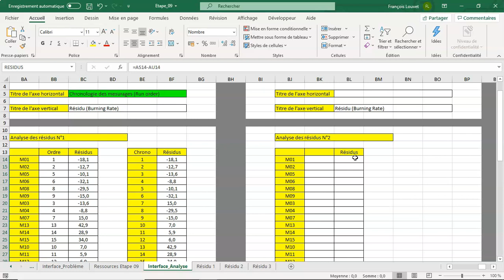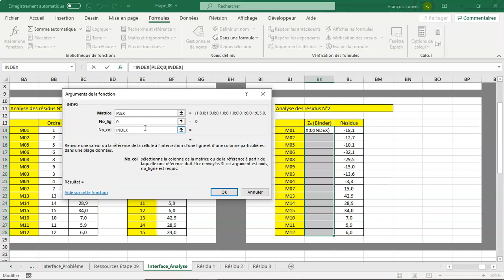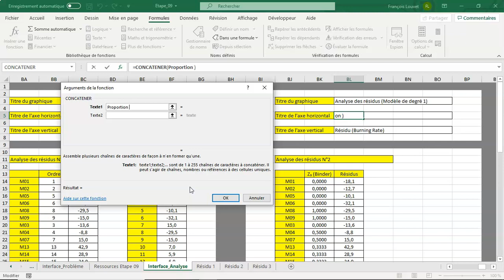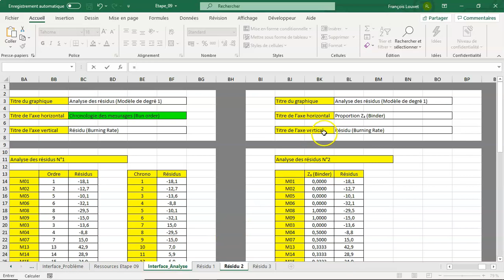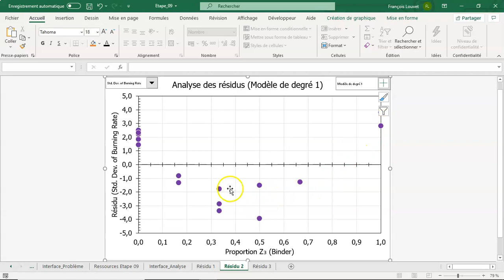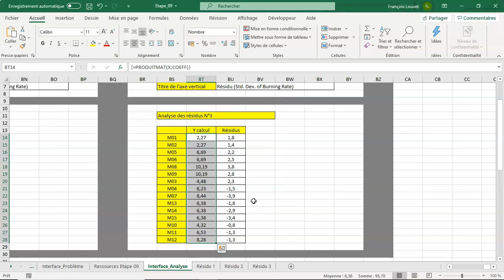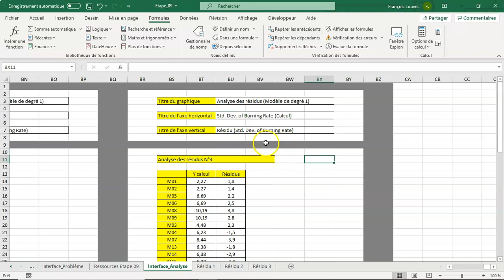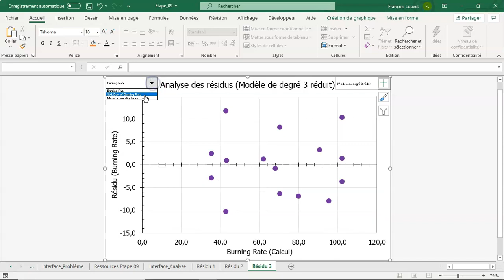EXCEL et les plans pour l'étude de mélanges - Étape 09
Le tableur Excel offre des possibilités d'analyse interactive souvent insoupçonnées. Cette série de vidéos illustre la démarche d'analyse d'un plan pour l'étude de mélanges en présence de 3 constituants et de 3 réponses.
On poursuit dans cette étape l’analyse graphique de la distribution des résidus avec deux nouvelles représentations graphiques interactives.
Représenter la variation des résidus en fonction de la réponse prévue par le modèle ou en fonction des proportions des constituants peut permettre de déceler des singularités non aléatoires et inviter l’expérimentateur à adopter un autre type de modélisation. Une hypothèse importante de l’analyse de régression porte sur le caractère aléatoire de la distribution des résidus.
Il ne restera plus qu’à s’assurer dans la prochaine étape de l’adéquation de la distribution des résidus avec une loi normale.